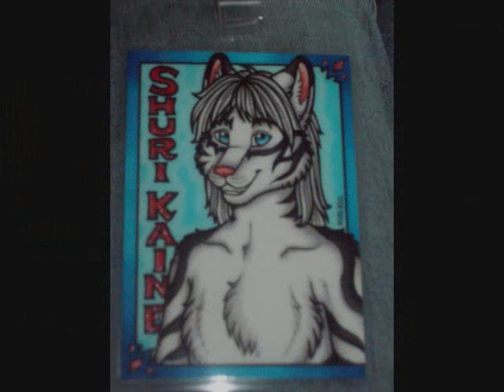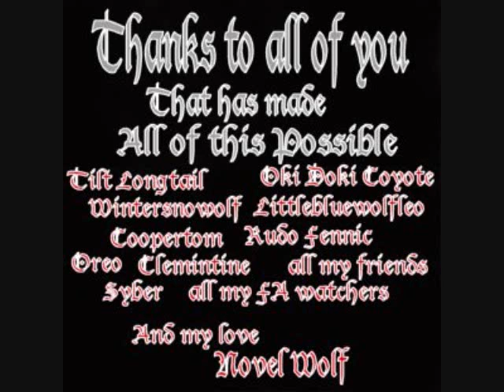Thanks to my fans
This is a video of pics of my first year in the fandom.  Pictures from FurFright 2009 and Anthrocon 2010 and some of my home pics and artwork i've displayed on FA

Thanks to all the friends i've made in one year, you've definetly made this year a happy one for me.